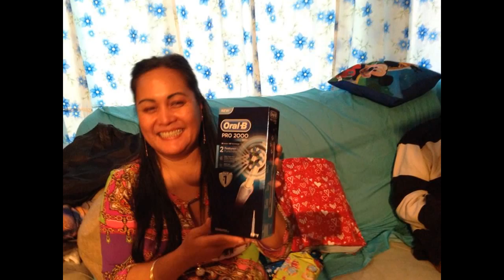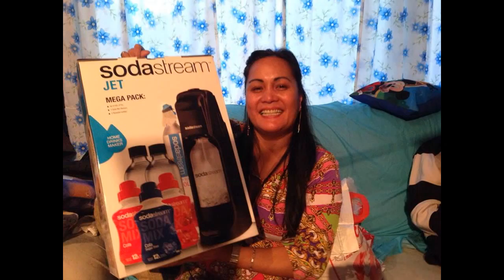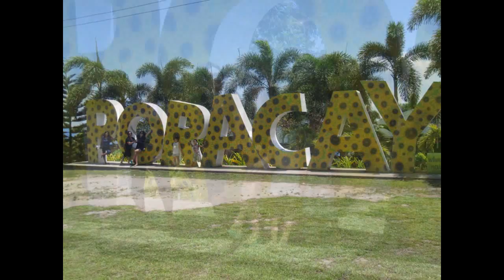photo movie of marlie & friends